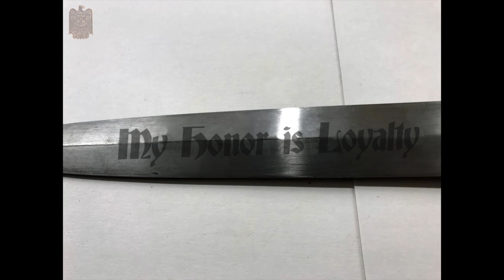10th SS Panzer Division Frundsberg, War Diary & Photos + SS Div Wiking - Waffen SS Training Pt. 1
Episode 164
This Dutch Waffen SS footage is from a recruitment film. It fits in well with the first video in the series covering a soldier named Gottfried’s war diary who served first in the 5. SS Division Wiking and then the 10. SS PzD Frundsberg. Gottfried, a German, was drafted into the Waffen SS in the spring of 1942 and went through basic training with Dutch volunteers in the Netherlands. Using plenty of background information to give context, we’ll follow his story during the advance into the Caucasus in 1942 and then, as a member of Frundsberg, during their defense around Normandy, their escape out of the Falaise Pocket, Operation Market Garden and other battles.

Using entries from his war diary, associated rare film footage, his personal photographs, graphic translations, and at the end of the video we’ll take a look at a situational map showing the SS Div. Wikings positioning as Gottfried was finishing basic training so stick around, it’s worth it.

On May 4th 1942 I joined the Waffen SS. I said goodbye to my parents at the train station and took an express train west traveling over Frankfurt am Order, Berlin, Braunschweig, Hannover, Bielefeld, and ending up in Unna, where we stayed for three days. Crossing the border at Emmerich in Holland, we then travelled on to Arnhem. There we were assigned to Companies, with me going to the 3rd that was heading for Doesberg. This is a photograph of the Maurits Kazerne in Doesburg that Gottfried took just as he arrived and this photograph was taken of him that day.

In Doesburg I went through 10-weeks of basic infantry training which presented no difficulties whatsoever for me. The basic military training of the Waffen SS during the war was the same as that of the normal German Heer. Heavy emphasis put on instilling military discipline, physical fitness, weapons proficiency, close combat and group tactics. Waffen SS soldiers did however generally receive considerably more political and racial indoctrination, or “Weltanschaulicer Unterricht”. Complete obedience to the hierarchy of command was strictly enforced. As with all armies, individuality was systematically replaced by group-think. The SS Motto was Meine Ehre heisst Treue, or My Honor is Loyalty.

Physical fitness, like obedience, was of high priority from the very beginning. The exercise was often competition based and in groups which developed the soldiers will to win and built the camaraderie and aggressiveness that would eventually be necessary for involvement during in-formation maneuvering and combat. This photograph from Gottfried's collection shows the handball team.

And of course plenty of time was spent by the soldiers getting acquainted to and becoming proficient with the weapons they would be using. Notice how they balance a beanbag on the butt of the rifle to get a feel for the weapon. Here we see Gottfried and his squad with a light machine-gun. The typical squad was made up of 9 infantrymen and one squad leader.

In this lecture the Waffen SS trainees are being introduced to Germanic cultural roots shared by north European countries. Here, specifically, they are learning about the similarities between the related Germanic languages. The young soldiers were also indoctrinated with the theories of so-called racial hygiene and the racial hierarchy. Leaflets such as “Der Untermensch” were published by the SS and used in lectures as teaching materials. They tended to be filled with photographs contrasting people with exaggerated physical features. The idea was to secure an "us vs them" mentality.

Each man in the squad, except for the machine gunner, his assistant and the squad leader was armed with a Karabiner 98 Short. The squad leader had an Mp 40. Each of these stacks is made up of the weaponry of one squad. The Squad in offensive actions would not act alone, but rather in cooperation with the other 3 squads in the platoon. Set offensive and defensive maneuvers were drilled repeatedly until each member of the squad knew his role instinctively. Here we see Gottfried with his squad during field exercises.

This rare clip from 1943 shows graduates of Dutch training facility of the Waffen SS being sworn in. They are swearing personal allegiance to Adolf Hitler. And here we can see Gottfried at his swearing in ceremony.

In June of 1942 the advance into the Caucasus had begun. The SS Div Wiking was tasked with taking Rostov and Gottfried would soon be heading East.